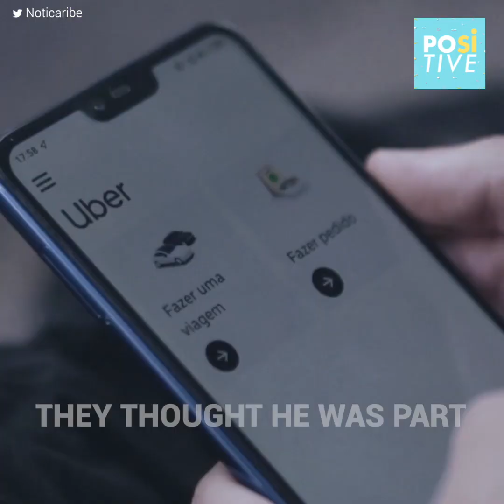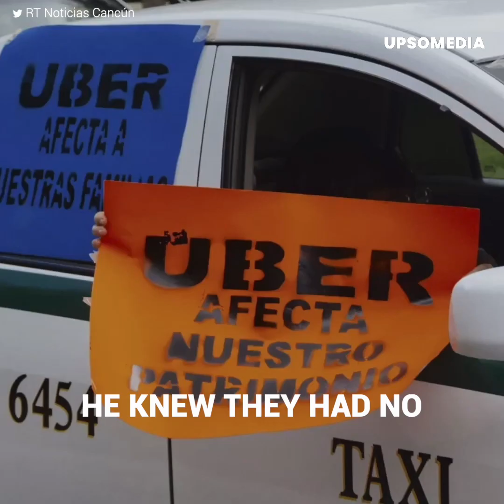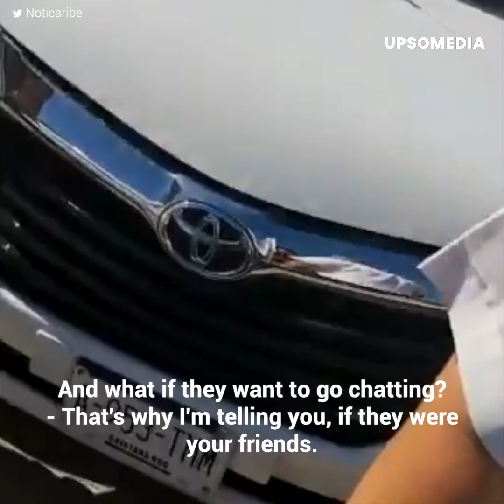Cab drivers go crazy in Cancun | Positive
A group of aggressive cab drivers stopped a driver of a famous digital platform in a hotel zone in Mexican beaches for dropping off two people at a hotel; however, their actions were going to get them in trouble. Cancun doesn't want any more mafia cabs.